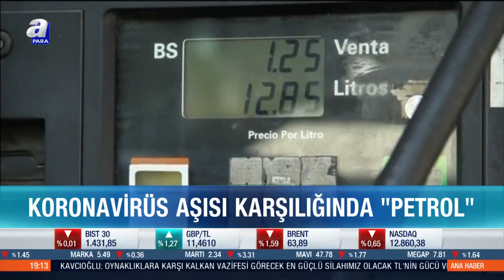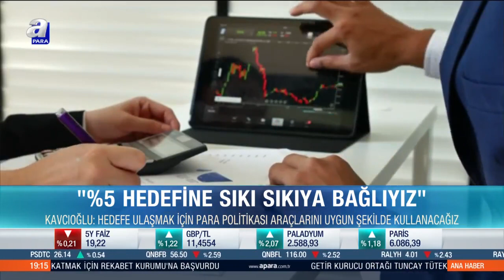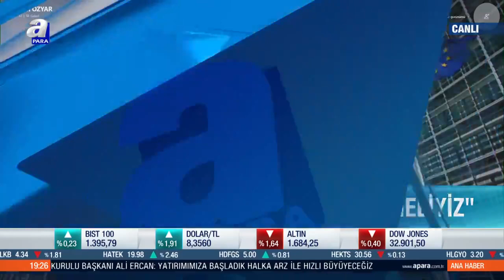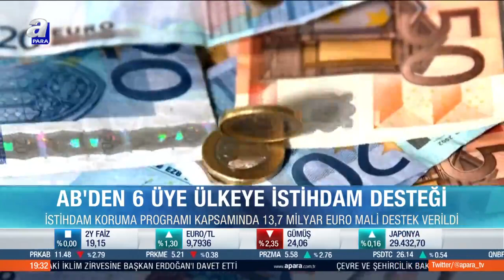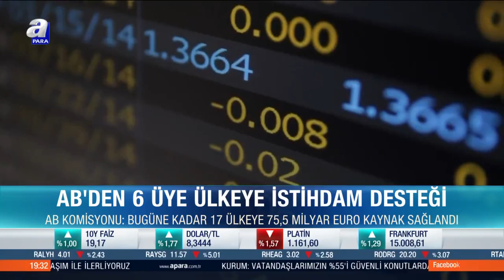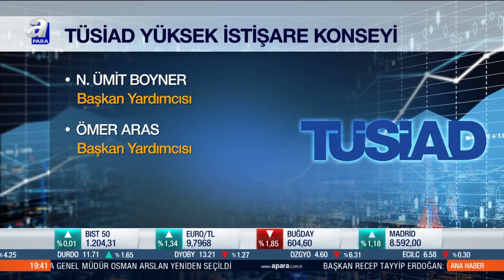Merve Tepe ile Ana Haber / A Para / 30.03.2021